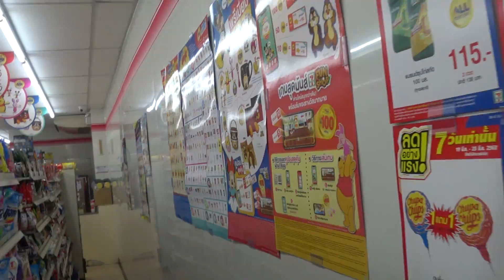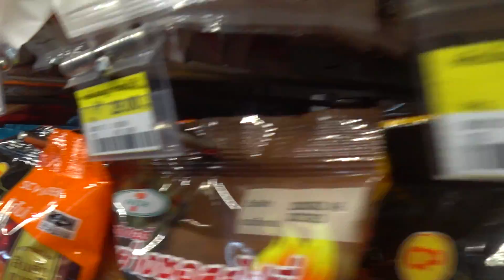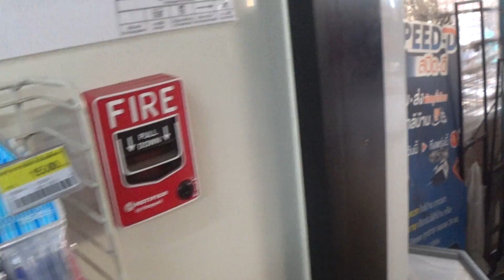Day before State of emergency in Bangkok lets check out food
Just walking down the street to buy things for Breakfast and Lunch and maybe dinner also pop into 7'11 to grab a nice cold Pepsi max.